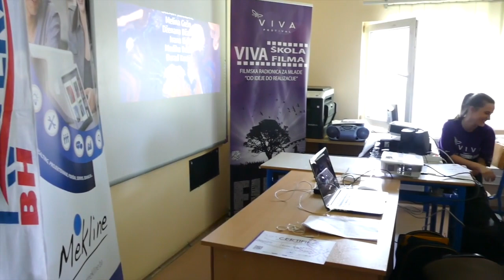VIVA ŠKOLA FILMA 2018. - BRČKO 10. epizoda - BHT1